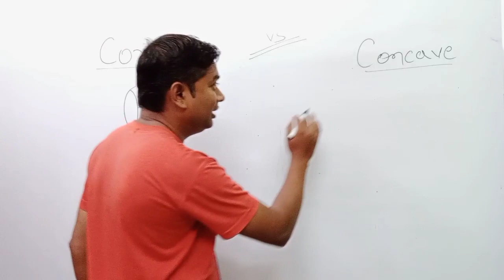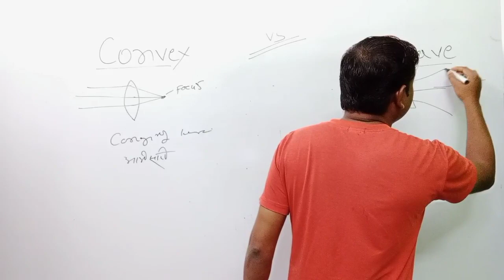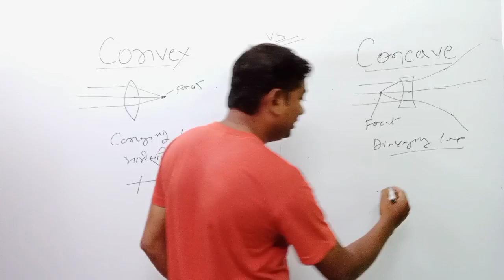Lens Experiment | convex & concave lens | Om Talk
Convex and concave lens | avtal darpan and uttal darpan | Om Talk

Hello Friend,
My Name Is Om Prakash T.R. Dewangan

In This Video - I am explain about convex lens vs concave lens, just called in hindi avatal darpan and uttal darpan.

Your Queries,
convex lens,
concave lens,
avatal darpan,
uttal darpan,
convex and concave lens shorts,
convex vs concave lens,
convex and concave lenses,
convex lens class 12 physics practical,
convex lens image formation,
convex lens experiment,
convex lens in hindi,
convex lens by neeraj sir,
concave lens class 12 physics practical,
avatal darpan dwara pratibimb ka banana,
avatal darpan dwara pratibimb ka nirman,
uttal darpan dwara pratibimb ka banana,
uttal lens kise kahate hain,
avtal darpan kise kahate hain,
diverging lens and converging lens,
diverging lens image,
diverging lens experiment,
diverging lens in hindi,
diverging lens kise kahate hain,
converging lens experiment,
converging lens vs diverging lens,
avtal darpan and uttal darpan,